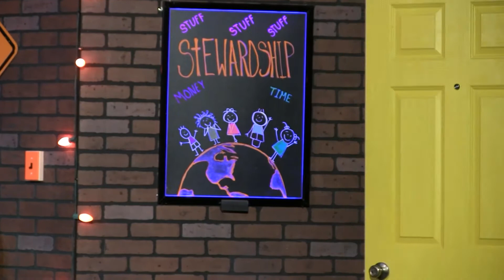Charlie's First Day at the Clubhouse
Bethany Kidstuf is a part of Sunday worship at our church...creatively sandwiched between the two primary adult worship times.

My Beautiful and talented Daughter gets her first clubhouse character...No more doing random biblical characters with dad :(